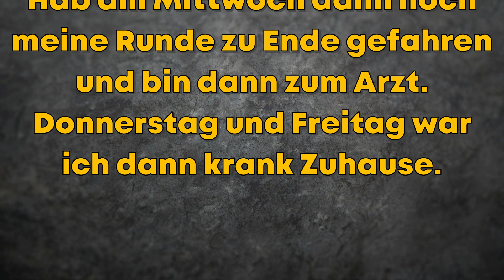LKW Truck Doku #309 Absolutes Chaos in Hamburg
Ich gebe hier einen Einblick in mein Leben als LKW Fahrer und versuche den Beruf des Truckers nahe zu bringen. wünsche euch viel Spaß beim anschauen meiner LKW Truck Doku

Woas muss doas muss. :-)

Ausstattung und Nützliches:

Portwest WARNWESTE
Schwanenhals kompatibel mit GoPro Hero
Zigarettenanzünder Auto Adapter KFZ Ladegerät 24V
POPPY Original Lufterfrischer
SanDisk Speicherkarte 64 GB
Toshiba Canvio Basics, 2 TB
3dquad Landefüße
iMusk Mavic Mini 2/SE Propellerhalter
DJI Mini 2
VTOMAN Jump 1000 Tragbare Powerstation

💲Kanal-Spende:
💰Hallo liebe Trucker-Freunde, wer mich unterstützen möchte, kann das hier gerne tun. Danke!💰

Inhaber und Herausgeber : Andre Möller

Ich übernehmen keine Haftung für entstehende Sach- oder Personenschäden bei der Nachahmung meiner Video´s !
Arbeiten am LKW sollten nur durch ausgewiesene Fachleute durchgeführt werden.
( Ich selber bin ausgebildeter Kfz-Mechaniker)
Dies sind Werbe oder DIY-Video und keine Anweisung zur Nachahmung.